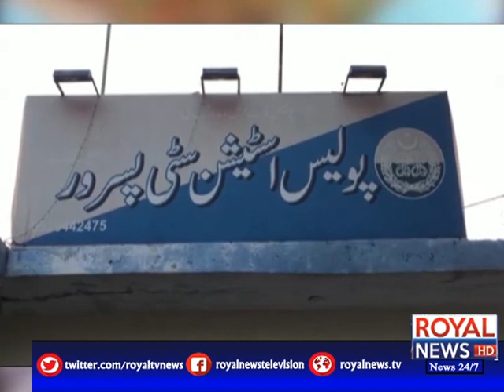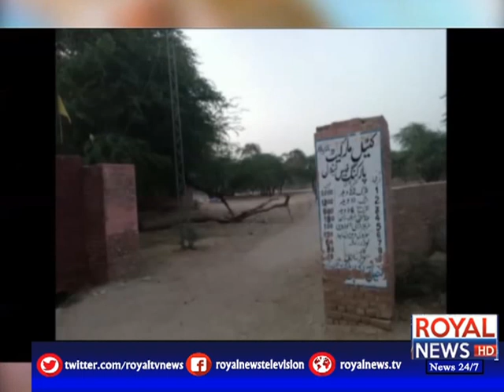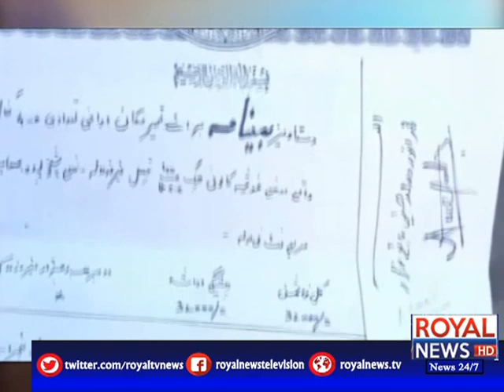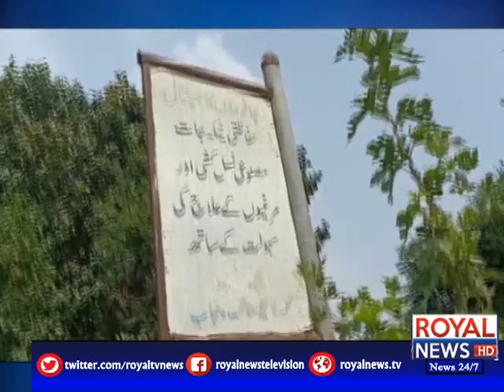Royal District News 11 July 2021 p1